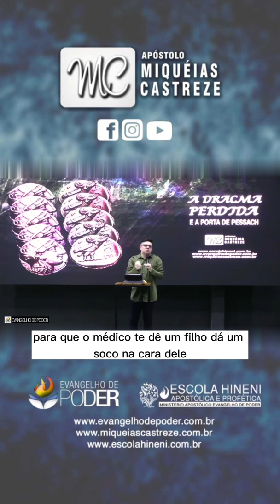INIQUIDADES EXPOSTAS À LUZ / GERAÇÕES / LIBERTAÇÃO / IGREJAS - AP. MIQUÉIAS CASTREZE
Domingo Apostólico 3.4.2022 -

A DRACMA PERDIDA E A PORTA DE PESSACH / PARÁBOLA - AP. MIQUÉIAS CASTREZE - EVANGELHO DE PODER*